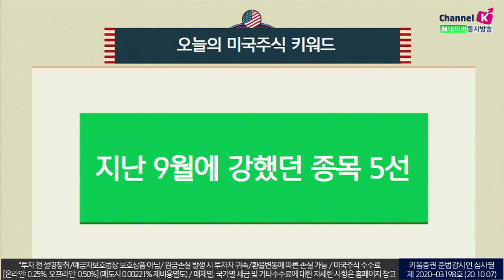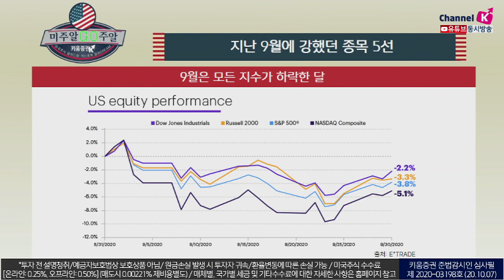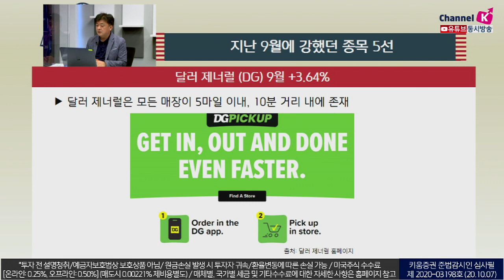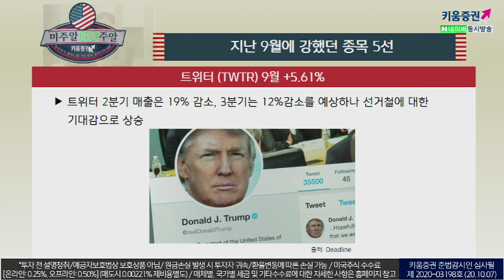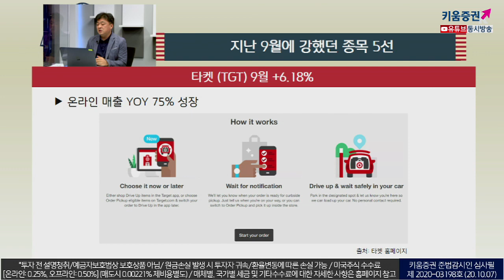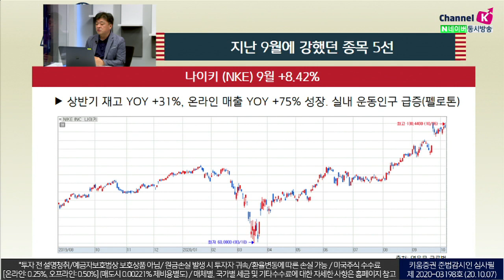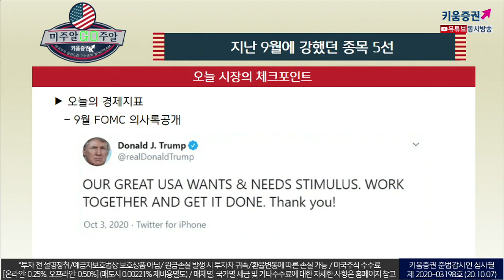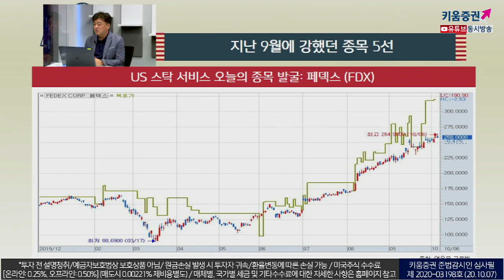9월 미국시장의 하락 속에서 상승했던 종목 5개! "강한 종목엔 이유가 있지" (미주알 GO주알.미국주식투자/20.10.07)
9월은 모든 지수가 하락한 달 임에도 불구하고 오른 종목이 있다?!

​달러 제너럴, 9월 +3.64%
모든 매장이 5마일 이내, 10분 거리 내에 존재

​트위터, 9월 +5.61%
2분기 매출은 19% 감소, 3분기는 12% 감소를 예상하나,
선거철에 대한 기대감으로 상승

​타켓, 9월 +6.18%
온라인 매출 YOY 75% 성장

​나이키, 9월 +8.42%
상반기 재고가 YOY 31%증가​
​온라인 매출 YOY 75% 성장 실내 운동인구 급증(펠로톤)​

​페덱스, 9월 +11.97%
도이치 뱅크는 매수의견과 함께 목표주가 $318제시 (현재 $257)
​Forward PER 15, 연배당수익률 1%, YTD +71%​